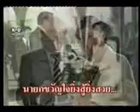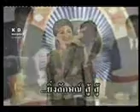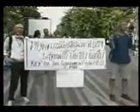ประชาชนข่าว (17สค.55)